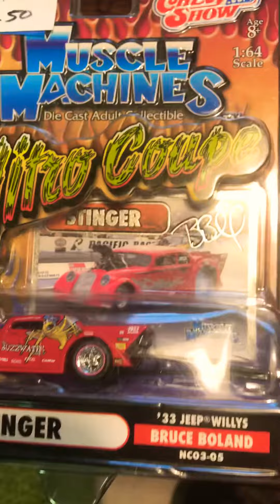Toy find at a flea market